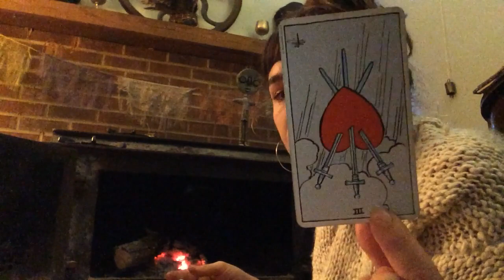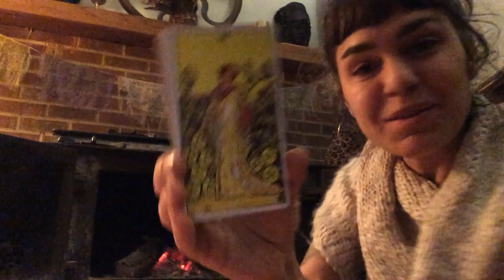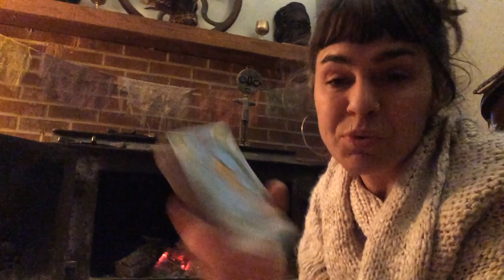Aquarius (Burning Heart) November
Hey everyone. Thanks for being here. Glad we found one another.

If you would like to donate energy for energy to help keep this channel flowing, I'd be much obliged.

Year of the Dog info which surprisingly is the 11th zodiac animal

These are general. If you are looking for how you are affected overall, watch your sun. Ascendant can be seen as your sun shadow. Lilith can be of an indicator of aspects of self that is challenging. For how you are growing emotionally, view your Moon sign and Venus can be helpful for how your heart is feeling etc.

Peace,
Raaji